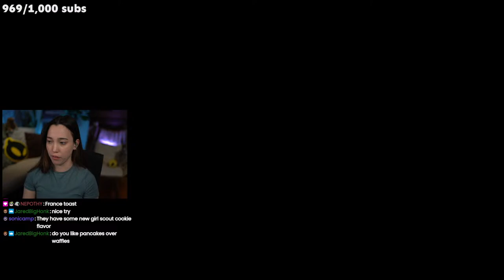(LIVE) Post RLCS Buff Incoming